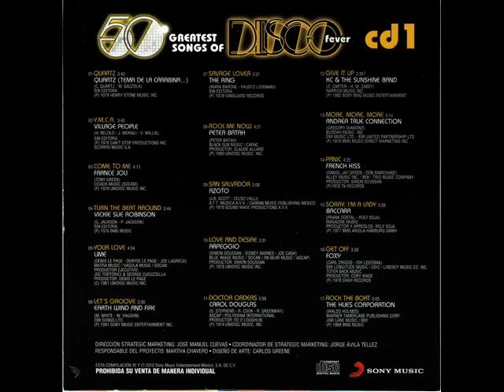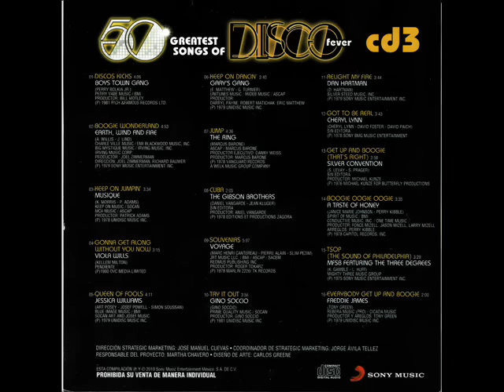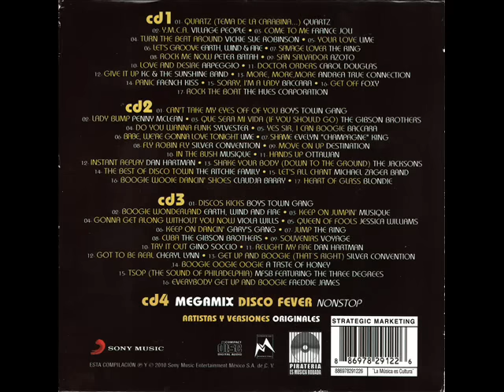50 Greatest Song of Disco Fever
Sello: Sony Music Entertainment
País: México
Año: 2010
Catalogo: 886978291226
Calidad: 320 kbps
Mix Sessions By: Adrian Gutierrez & Carlos Madrigal